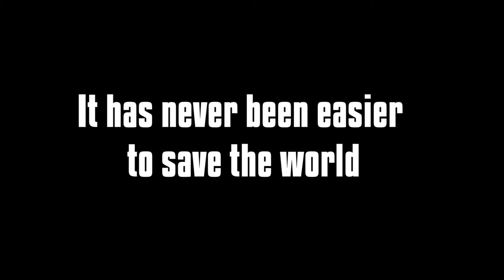Velvet Crowe from Tales of Berseria Cosplay Showcase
I made this short video for last year's GICOF Cosplay competition, I was actually selected as one of the representatives for my country! At the time Coronavirus had stopped the world and it was all about promoting cosplay at home. With or without virus, this is still me on a weekly basis :p I hope you like it!

 ♡♡♡ Check my page for tutorials, photos and free patterns! ♡♡♡

✿ Support me! ✿